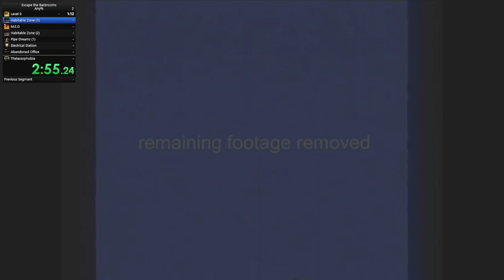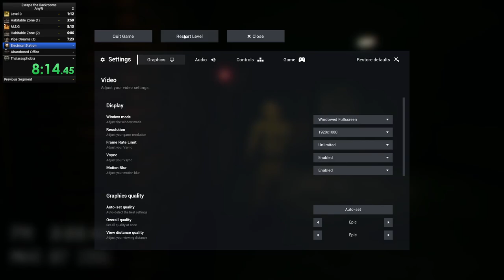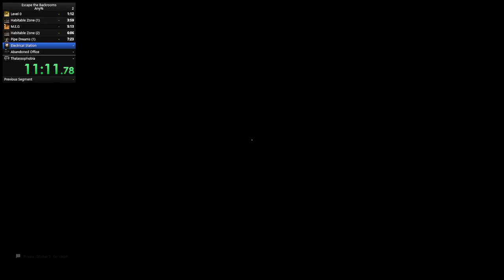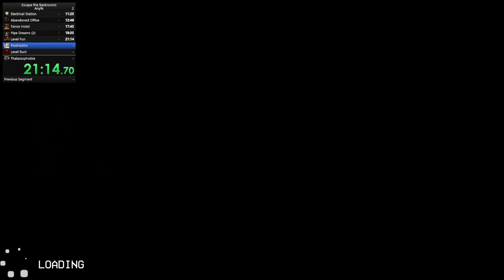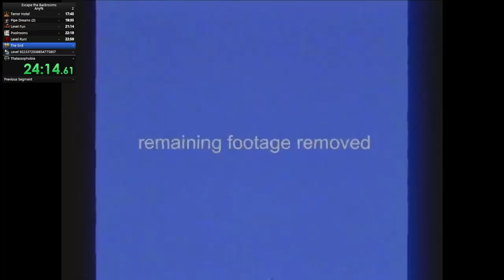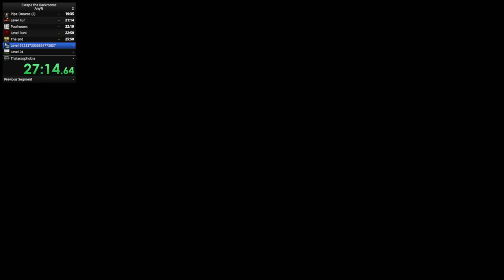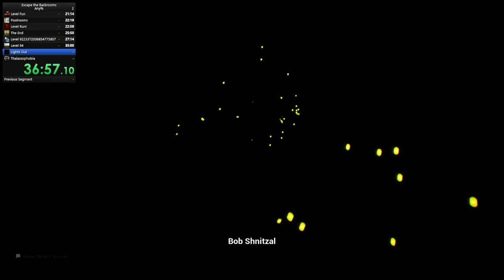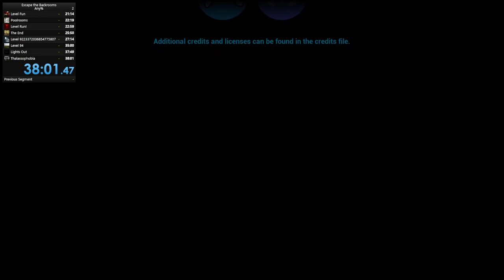Escape The Backrooms | Duo Speedrun - Normal WORLD RECORD (38:01.47)